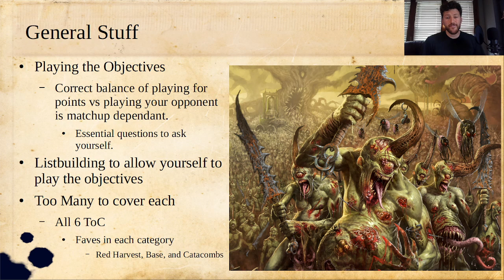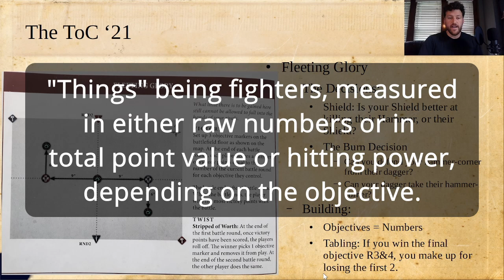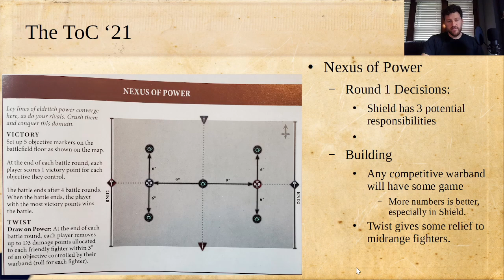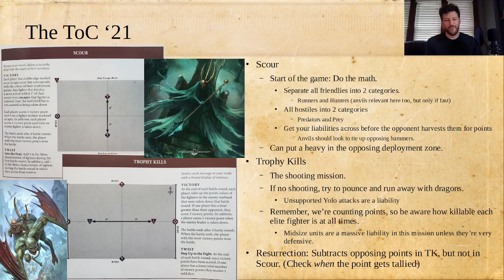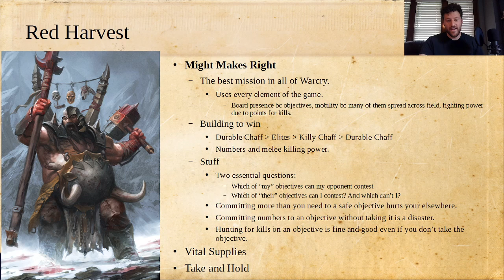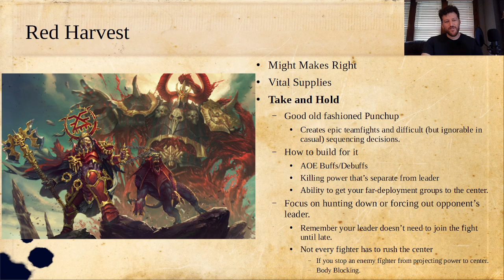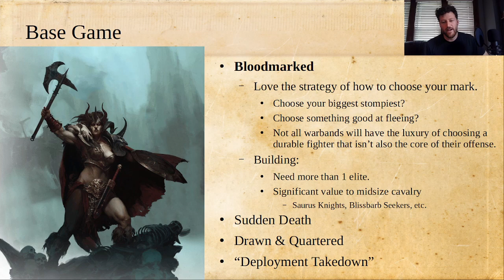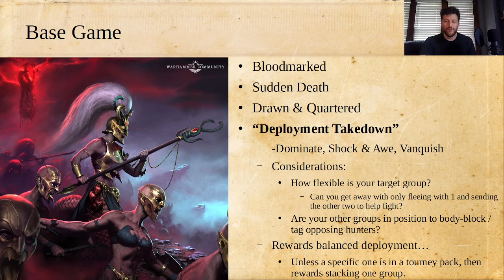The Warcry Guide to Victory Conditions & Objectives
pLaY tHe oBJecTiVeS bRo! It's the most annoying refrain in warhamms, but it really does help you win games. What does it mean though? I recorded this video to help put an applied face on a theoretical problem.

00:00 Intro
03:00 Tome of Champions
27:43 Red Harvest
45:39 Catacombs
51:28 The Base Game